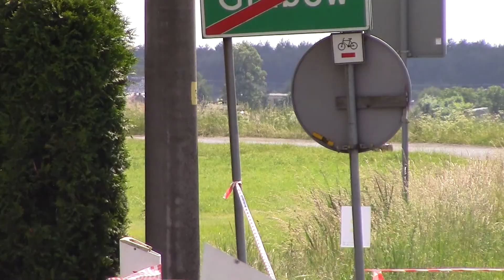48 Rajd Festiwalowy 2017 - Maciej Szczudło / Amelia Ryppa - Honda Civic